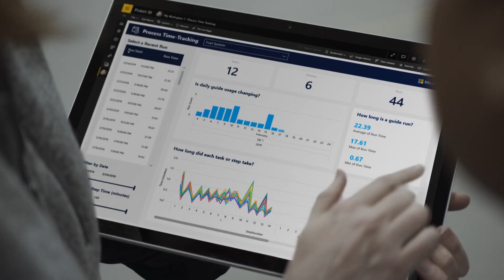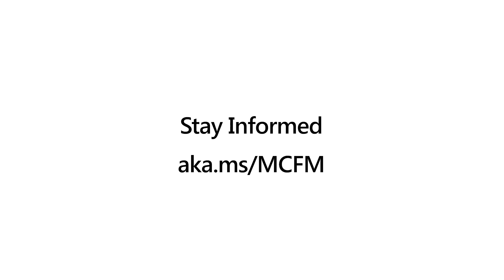Introducing Microsoft Cloud for Manufacturing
In this video, get an introduction to Microsoft Cloud for Manufacturing.